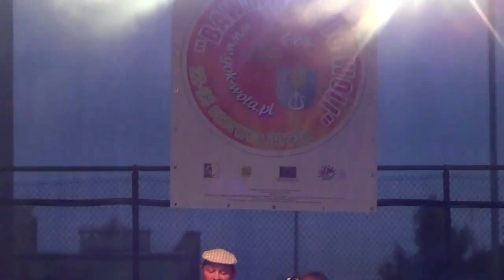"Bawmy się do woli" - IV część relacji z imprezy (4/5)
Czwarta część relacji z imprezy kulturalno-rekreacyjnej 'Bawmy się do woli'.
Prawie trzy godzinny materiał w formacie HD zarejestrowany 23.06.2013 r. w celu umożliwienia zamieszczenia (publikacji) w internecie został podzielony na ~ 30 min. części.
Zalecamy oglądanie materiału w jak najwyższej rozdzielczości (HD 720p) do czego niezbędne jest oczywiście wydajne łącze internetowe, oraz odpowiednio nowoczesny komputer. Życzymy dobrego odbioru!

Statystyki odtwarzania dla tego materiału nie uwzględniają liczby odtworzeń filmu na oficjalne witrynie internetowej internetowej Gminnego Ośrodka Kultury w Woli Krzysztoporskiej do, której odwiedzin serdecznie zapraszamy!

Rejestracja, montaż i publikacja: Błażej Ligęza.
Prawa do materiału: Gminny Ośrodek Kultury w Woli Krzysztoporskiej - AD 06/2013 r.